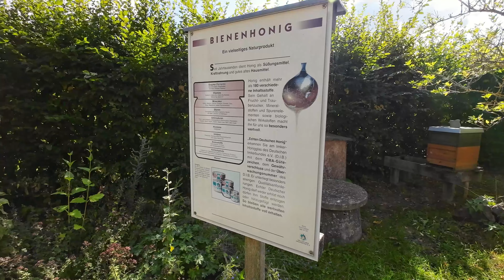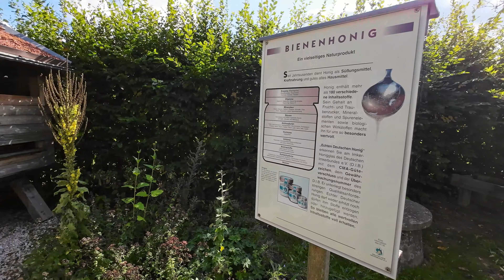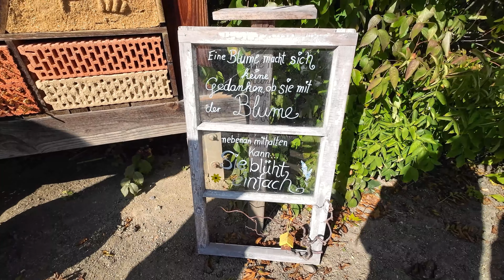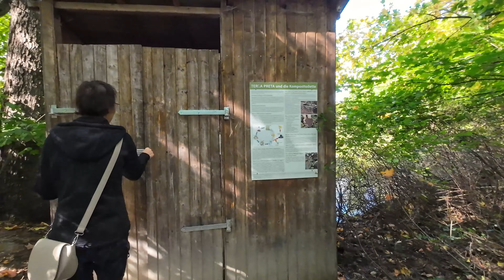Eröffnung der Erlebniswochen Fisch in Waldsassen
Das Marktfest lockte viele Besucher aus nah und fern bei bestem Wetter an. Es gab ein riesiges Angebot an Essen und Produkten aus der Gegend. Fürs leibliche Wohl war gut gesorgt. Auch ein sehr schmackhafter "Karpfentrunk" wurde extra gebraut. Bei dieser Gelegenheit konnte man auch den wunderschönen Kräutergarten des Klosters besuchen. Auch die Basilika und die Bücherei, die zum Kloster gehören, sind sehr sehenswert.